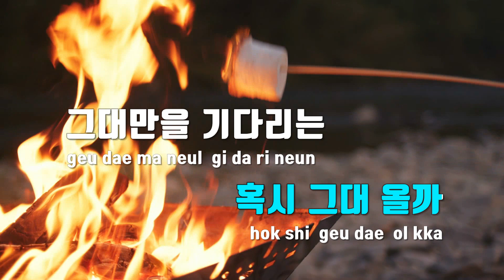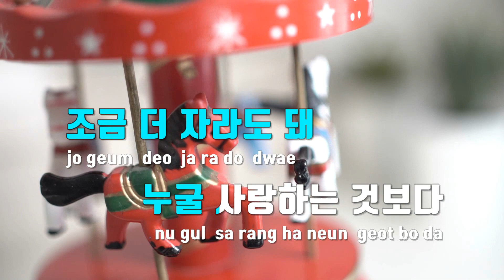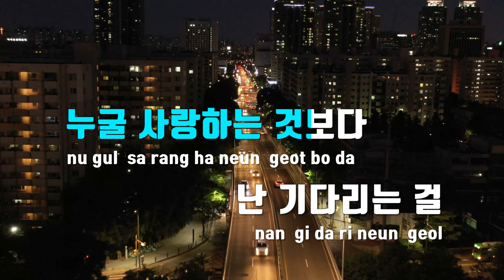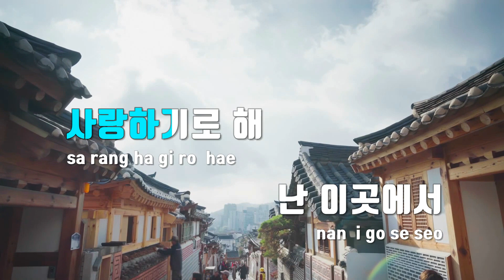[TJ노래방 / 멜로디제거] 봄바람처럼날찾아와(사내맞선OST) - 뉴(더보이즈) / TJ Karaoke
봄바람처럼날찾아와(사내맞선OST)  --  뉴(더보이즈)